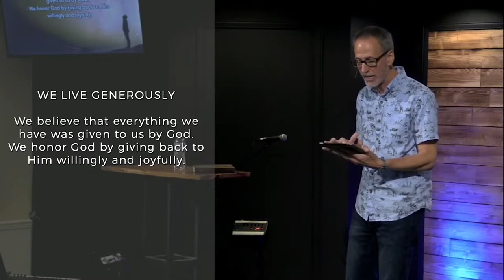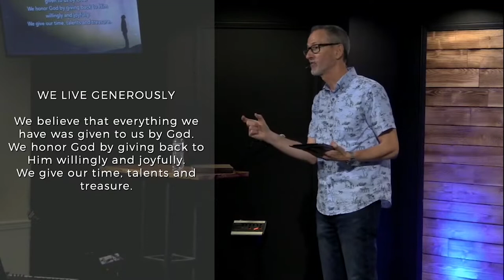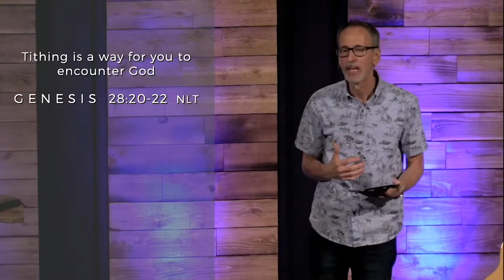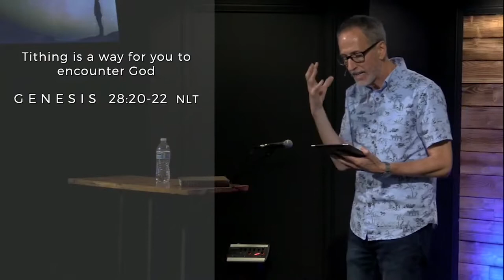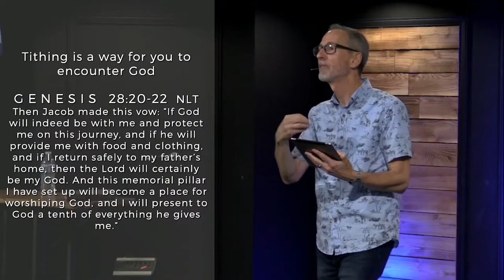October 16 - Is Tithing for You?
Is Tithing just an Ancient Tradition, now obsolete? Or is it just a way to earn earthly favor and reward from God? In this message, Pastor Ghyrn looks to God's word which declares "NO!" Tithing is a practice that is for today, and is a powerful way for you to Encounter God!